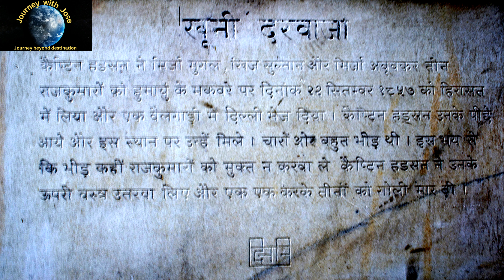The Forbidden Fort: Khooni Darwaza of Delhi | खूनी दरवाज़ा: चौंका देने वाला इतिहास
In the heart of Delhi, a ‘Bloody Gate’ / Khooni Darwaza/ खूनी दरवाज़ा (Bloodstained Gate) stands tall, carrying the curse of centuries of sin on its head. The older generation still believes that the raindrops that fall here are red- The color of the blood. When it rains, it is not the smell of fresh soil that spreads here, but the smell of blood. Many people believe that supernatural forces and spirits roam at this place. Many here have claimed to have witnessed supernatural forces during the night. We can dismiss everything as superstition. But some horrific historical facts that no one can deny set this fort gate apart in the pages of history. This is a place where hundreds of people were mercilessly slaughtered centuries ago. Beheaded bodies hung at the gates of the fort for days. The severed heads were on display here for public viewing. Here, one upon a time, the soil was soaked in blood. This is Khooni Darwaza. In Hindi, Khoon literally means blood and Darwaza means door. Yes, literally a Bloody Gate bathed in blood! Khooni Darwaza is a silent witness to several bloody riots and bloodshed. Most people have never heard of the gruesome history of this Bloody Gate, which stands in the middle of the Bahadur Shah Zafar Marg, in the heart of Delhi, near the Delhi Gate, as a direct witness to the catastrophes that have haunted it for ages. Let's go back to the past to understand the story of the bloody Khooni Darwaza. This gate was built during the reign of Sher Shah Suri, who ruled Delhi from 1540 onwards. At that time, this gate was known as Lal Darwaza and Kabuli Darwaza. It was here that the death penalty for most criminals was carried out. The corpses of slain criminals were usually hung in front of the fort. After the execution, the corpses were left here until they were eaten by vultures. The history of the Khuni Darwaza is associated with the history of the Mughal emperors. in 1555, Humayun defeated Sher Shah Suri in the battle and regained his lost Empire. Later, from Humayun to Akbar and then to Jahangir, the Mughal dynasty ruled most of northern India. During this period, this gate stood here with the destiny to carry hundreds of decapitated bodies and decapitated heads of the executed people. Amidst the tug-of-war for the throne, Prince Jahangir killed two sons of Abdul Rahim Khan who was one of the ‘nine jewels’ of Emperor Akbar's court, The beheaded bodies were exhibited to the public at the khooni Darwaza for several days. During the reign of Emperor Shah Jahan, who succeeded Jahangir, his sons Aurangzeb and Dara Shikoh fought for power. Aurangzeb imprisoned his father Shah Jahan at the palace in Agra, defeated his brother Dhara Shikoh in battle on August 30, 1659, and killed him at the same gates. History has it that Dara Shikoh's severed head was kept on display at the Khooni Darwaza for days. Please watch the video.